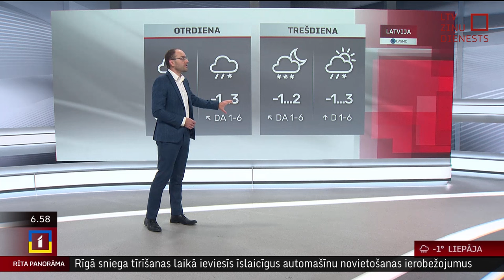11. decembra laika ziņas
Pirmdien Latvijā saglabāsies apmācies laiks, gaidāms sniegs un slapjš sniegs, daudzviet valstī nokrišņi būs ilgstoši, prognozē sinoptiķi.

Vietām - galvenokārt Kurzemes piekrastē - iespējams arī neliels lietus. Valsts centrālajā un austrumu daļā spēkā Latvijas Vides, ģeoloģijas un meteoroloģijas centra brīdinājums par spēcīgu snigšanu. Ceļi būs slideni.

Pūtīs mērens austrumu, dienvidaustrumu vējš, kas vietām nedaudz putinās sniegu. Gaisa temperatūra paaugstināsies līdz +1..-3 grādiem.